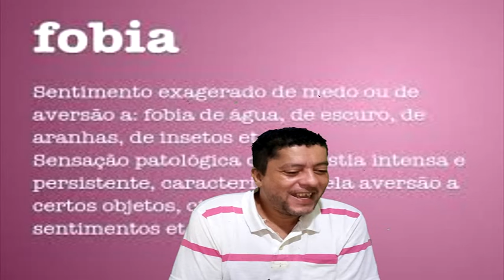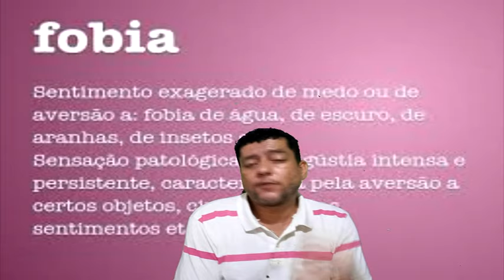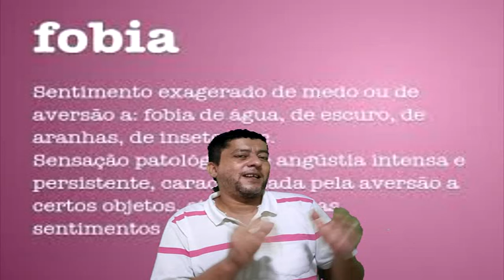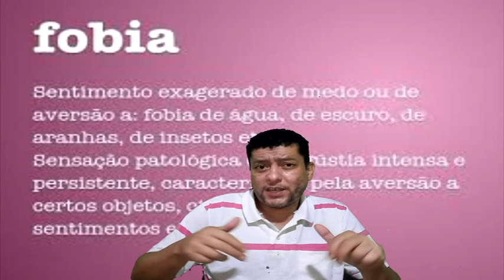A ignorância é a mãe dos preconceitos